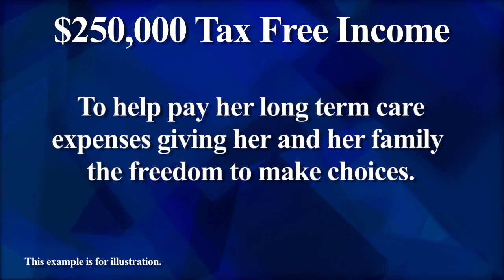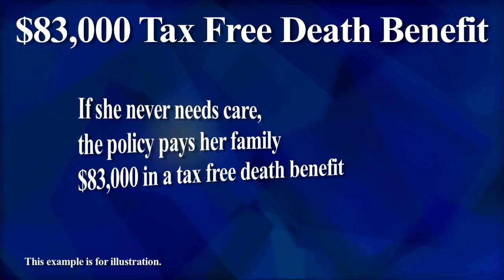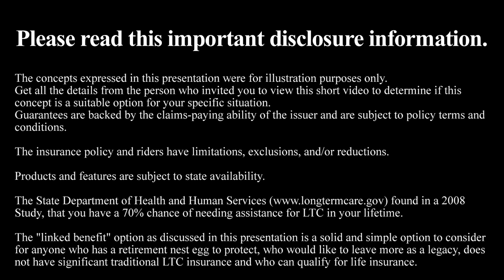Alternative to LTC Insurance Used by Financial Planners and Wealth Managers - Hasbrouck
Top Financial Planners use this concept to protect their client's wealth from poor health.  When you get sick enough to need some outside help, then added income is what can make all the difference in what choices are available to you.  Watch this short 2 minute video that will explain a solid solution to protect you from something that is likely to happen to 70% of Americans.